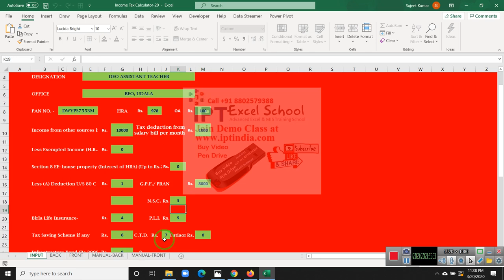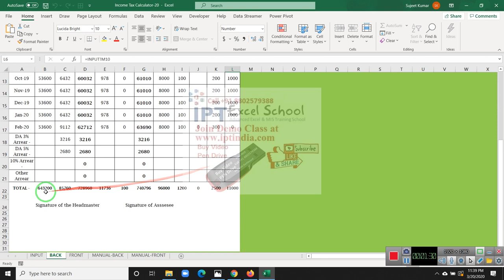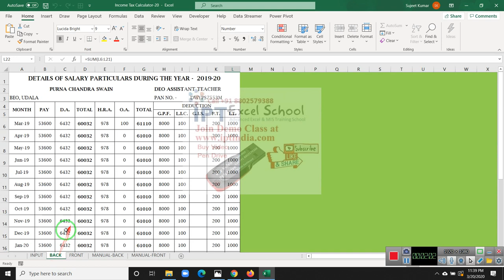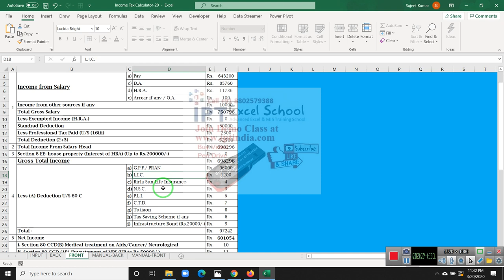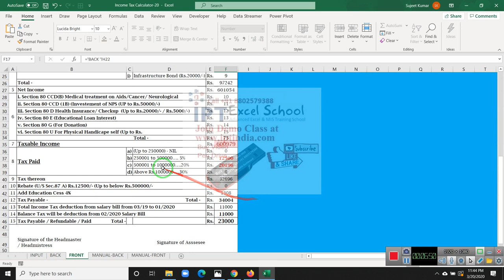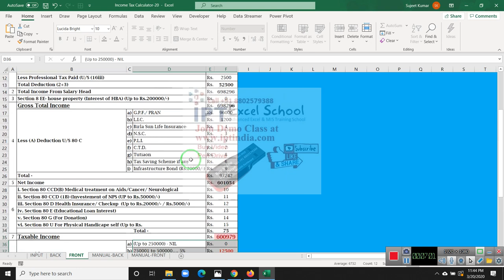Explained INCOME TAX Calculation Sheet